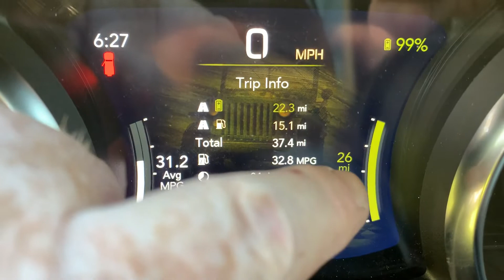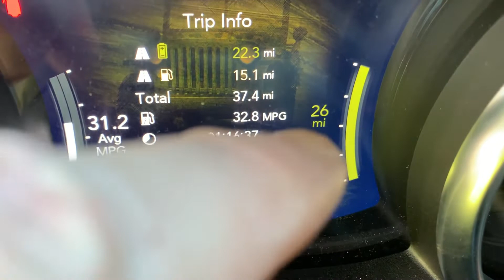Guessometer math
How the range estimation works.